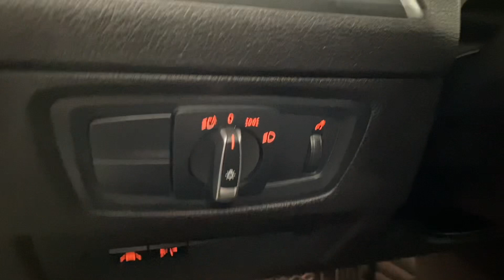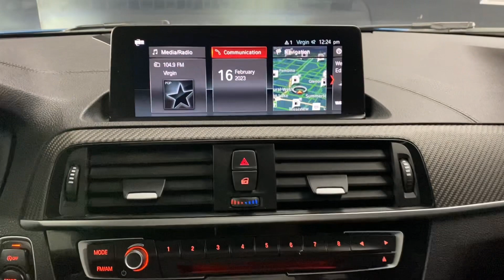2018 BMW M2 Coupe | RWD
2018 BMW M2 Coupe | RWD
Stock: L20811B

Vehicle Options Include: Accident Free, One Owner, RWD, For a first-class car-shopping experience, turn to Lexus of Edmonton. Our Lexus dealership in Edmonton, AB, carries more inventory than any other Lexus dealership in Western Canada, meaning you will have plenty of options when you shop with us. We are a customer-first dealership and are happy to assist you with purchasing either a new, used or Certified Pre-Owned Lexus vehicle. Lexus of Edmonton offers exceptional Lease options, along with flexible Financing. Take advantage of our various VIP amenities which include the Lexus Sol Spa, Valet Service, Complimentary Breakfast, Complimentary Car Wash, Paint, and Rock Chip Repair, and more.

Inventory Disclaimer; Vehicle available at time of filming. Inventory subject to change.

00:00 Intro
00:13 Exterior
00:25 Interior
1:22 Trunk Space
1:36 Outro